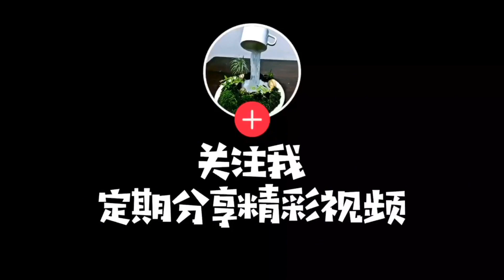Combine horns with rhododendron roots to make a container and plant them with plants